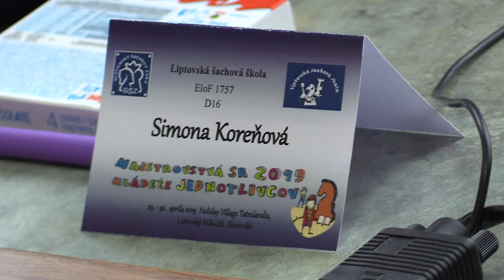D20 6.2. Koreňová Simona - Tomčíková Dominika ½ - ½